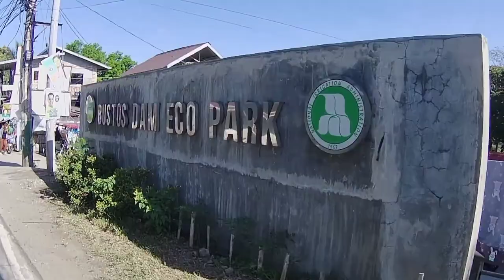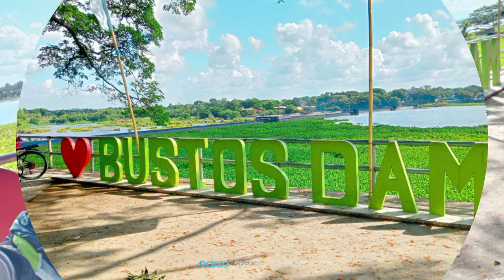BUSTOS DAM ECO PARK WITH SIDE TRIP TO BAKAS RIVER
Isang Epic Ride na naman tayo. Pumunta kami ng Bustos Dam Eco Park at pagkatapos dun ay pumunta kami ng Bakas River para makapag swimming.. Sulit at enjoy ang aming ride..